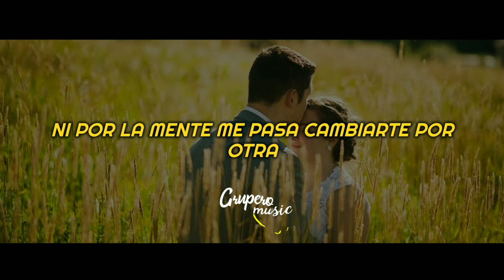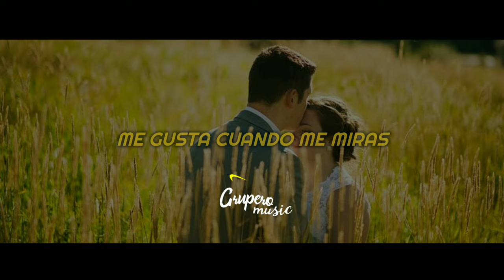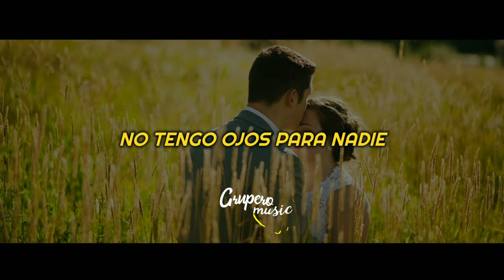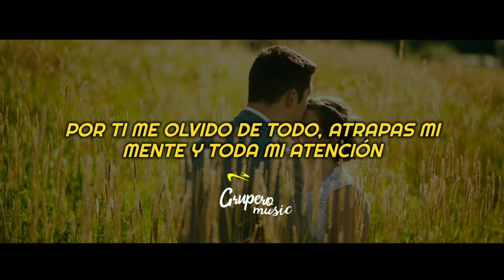Fidel Rueda - Todo Por Que Te Amo (Lyrics)